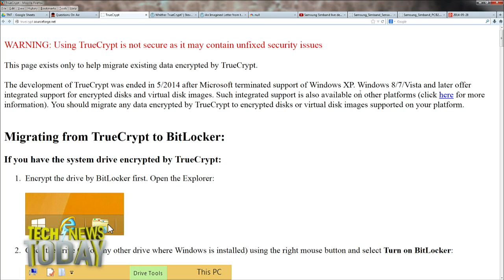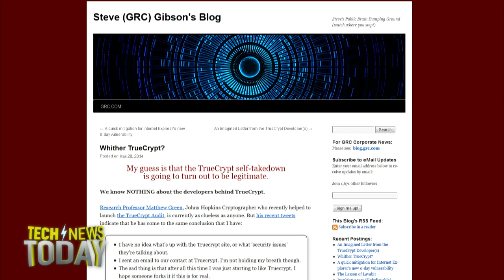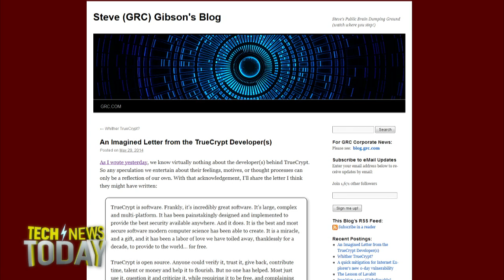Goodbye TrueCrypt?: Tech News Today 1017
The open-source encryption program TrueCrypt was suddenly embroiled in mystery and confusion yesterday. Visitors to the TrueCrypt site were redirected to a page on the open course community site SourceForge advising users to stop using the product and and switch to Microsoft Bitlocker. A warning at the top of the page said quote: Using TrueCrypt is not secure as it may contain unfixed security issues. This page exists only to help migrate existing data encrypted by TrueCrypt."